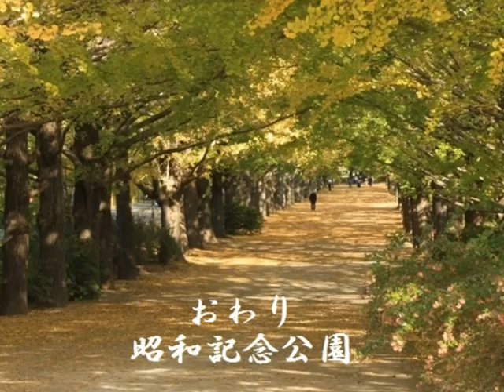昭和記念公園の紅葉.wmv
昭和記念公園の紅葉を撮りました。。。
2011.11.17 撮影